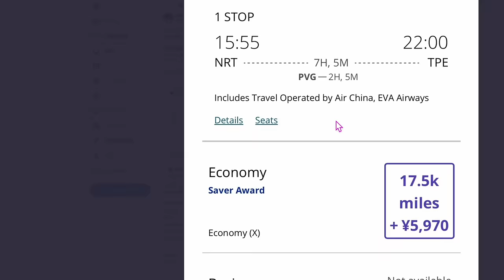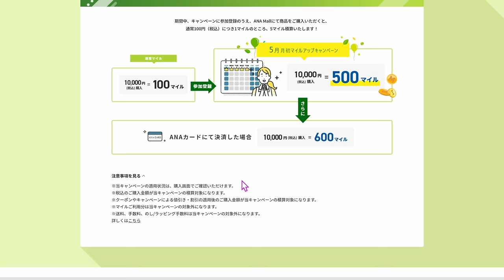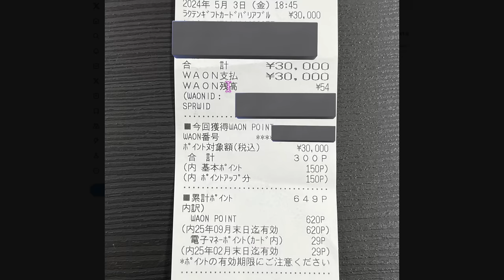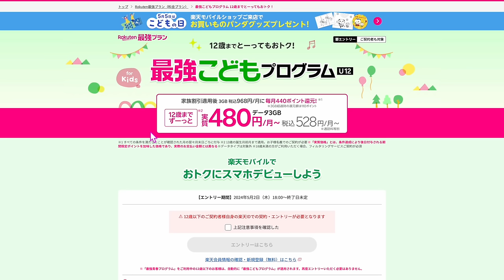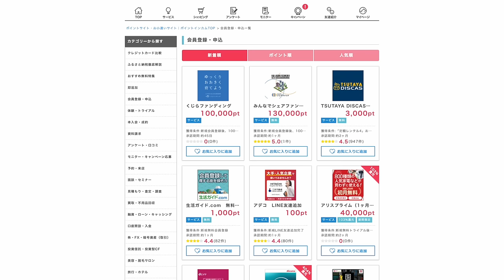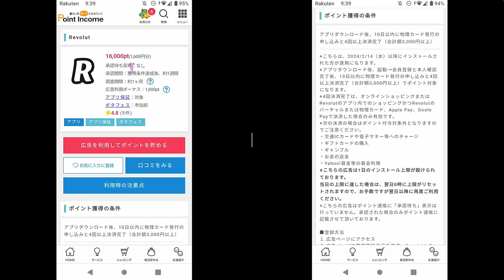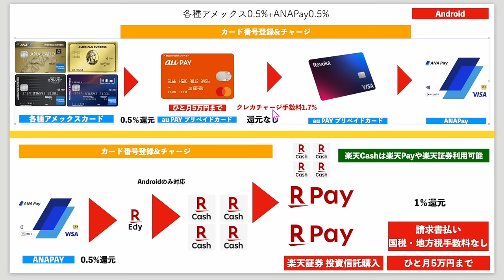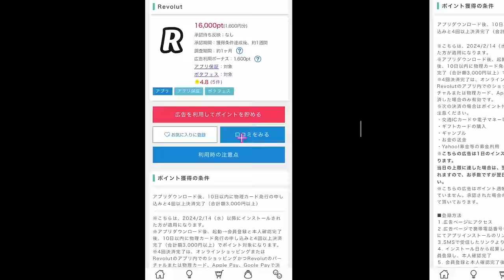ちょっと細かい話⑤④…ユナイテッド航空マイレージプラス改定あり✈︎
楽天モバイル新規7,000P＆乗り換え14,000P

📍ヒルトンベースポイント2倍CP

ANAJCBカード特別URLになります。新規登録後revolut案件利用してください！案件は検索からrevolutで出てきます。スマホのみ案件表示されます。

番号　00098010

【目次】
00:00 今回の動画
00:14 UAマイル改定
02:15 ヒルトンダブルポイントキャンペーン
02:55 PayPay1,000キャンペーン
03:40 ANAMall✈︎6%還元キャンペーン
04:47 JTBモニターツアーキャンペーン
07:07 とうとう固定資産税きた…
07:45 amaho20,000キャンペーン
09:00 楽天モバイル乗り換え14,000Pキャンペーン
11:55 ポイントアマギフ1,000キャンペーン